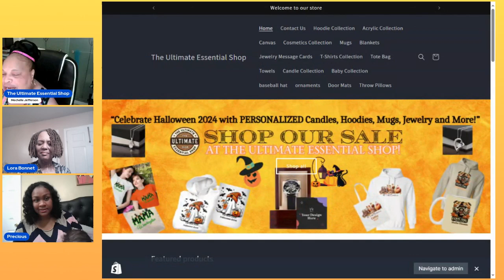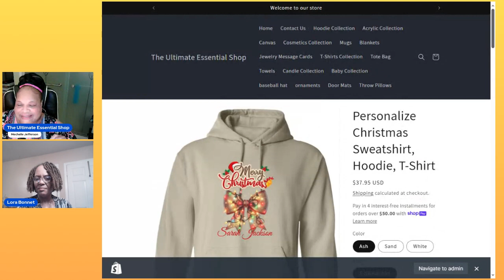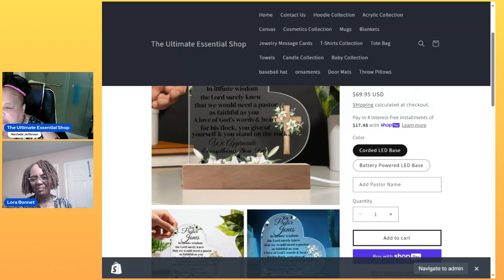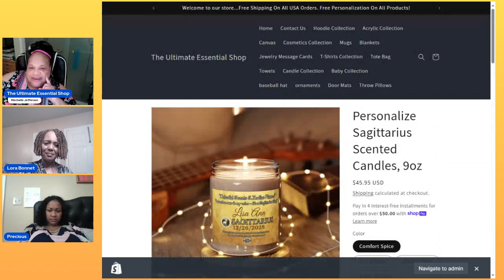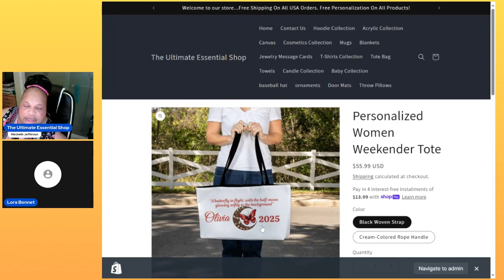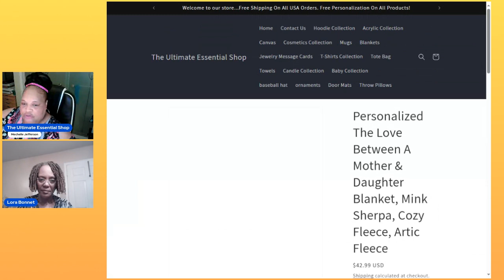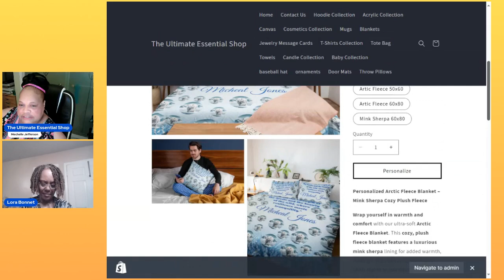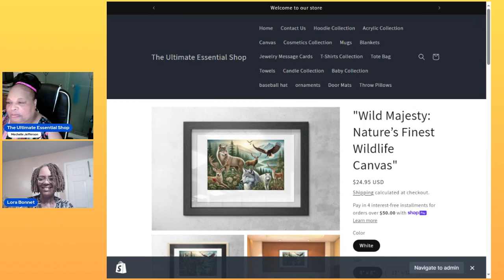Welcome to the The Ultimate Essential Shop Show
Check out The Ultimate Essential Shop for all your personalized Christmas, Birthday, Halloween, and Anniversary gifts! 🎉

From festive ornaments to cozy blankets, sweatshirts, mugs, and more – we’ve got something special for every occasion. Each product is crafted with love and can be personalized to make your gift one-of-a-kind! 🎄👻🎂💝

🛍️ Don’t wait! Supplies are limited and the season of giving is just around the corner! Make your loved ones smile with a heartfelt, custom-made gift. 🎁💖